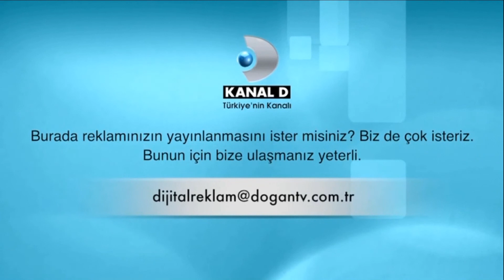Kanal D:Yayın Arası (İnternet Versiyonu - Nette İlk Kez)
Kanal D'de Televizyonda Reklamlar Devam Ederken Kanal D'nin Web Sitesinde ve Blu TV'de Çıkan Yayın Arası...

Quality:Live Streaming (Blu TV)